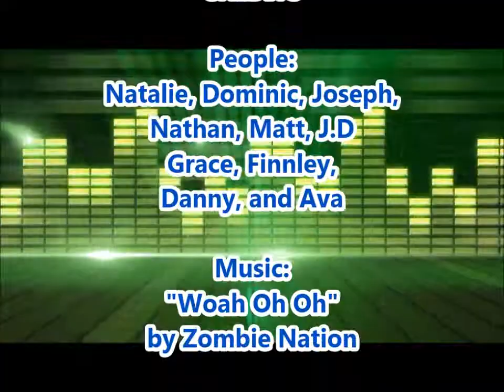Bloopers and Fails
Here's a video of all the bloopers from the past 4 months.  It also has unseen bloopers from "Homemade Music Video: Gangnam Style" and "Homemade Music Video: Harlem Shake" in it.  I've decided to do one of these after every bunch of videos that we do.  I think I forgot a few bloopers from Loss of Control but oh well.